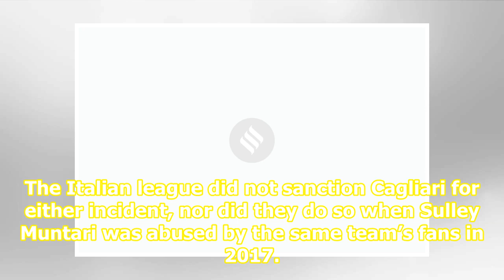Italian team Cagliari escapes punishment for racial abuse of Romelu Lukaku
Top News How PSA Board has become a rubber stamp — OKs almost all detention orders UP: Dalit youth killed, ailing mother dead, accused says ‘did it for honour’ J&K leaders will be freed in less than 18 months: MoS Romelu Lukaku scored a penalty against CagliariSource: Reuters Italian team Cagliari h...